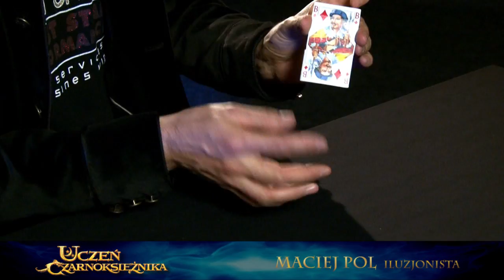Uczeń Czarnoksiężnika - Maciej Pol - Sztuczka Karta i zapałki_wyjaśnienie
Sztuczka w wykonaniu iluzjonisty Macieja Pola w ramach zabawy "Zostań uczniem czarnoksiężnika". Film ukazujący trick oraz jego wyjaśnienie.